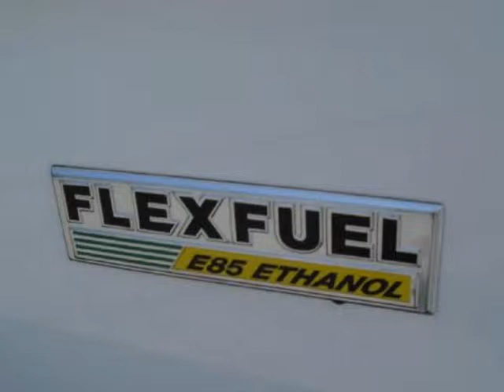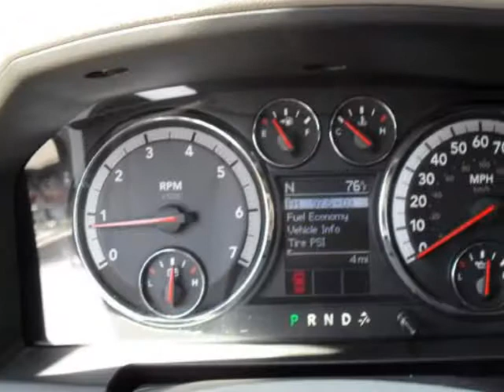2010 DODGE Ram 1500 2WD Crew Cab 140.5" SLT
2010 DODGE Ram 1500 2WD Crew Cab 140.5" SLT